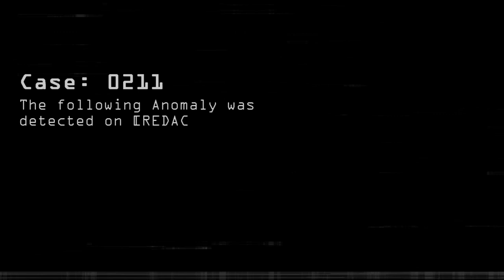FIRST CONTACT Gigeresque - Part 2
Music From Zapspat.com